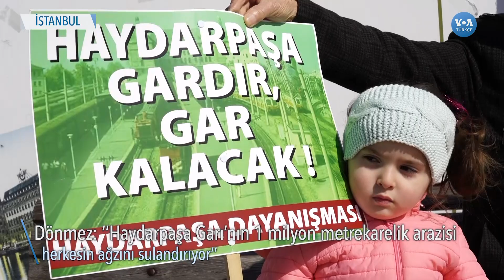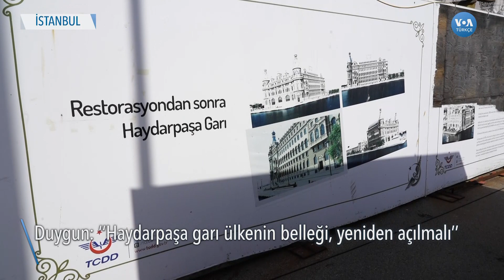Haydarpaşa Dayanışması 422 Haftadır Gar Önünde Eylemde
Haydarpaşa Dayanışması, Haydarpaşa Garı’nın gar olarak varlığını sürdürmesi için  2005’ten beri mücadele ediyor. Haydarpaşa Dayanışması üyeleri, ‘‘Haydarpaşa gardır, gar kalacak’’ sloganıyla 5 Şubat 2012’den beri her Pazar günün garın önünde toplanarak Türkiye’ye seslerini duyurmaya çalışıyor